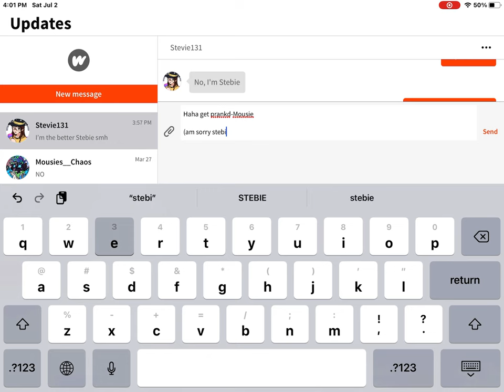…oops…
I prankd stebie but i made her sad on accident…please go sub to stebie to make her feel better, her yt is sleepy goat